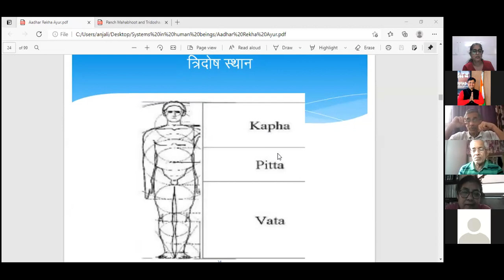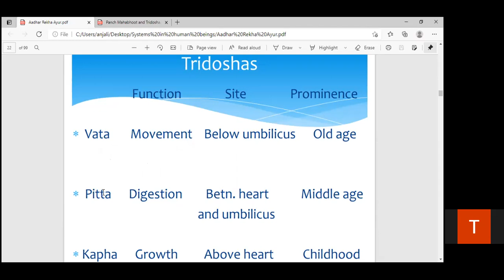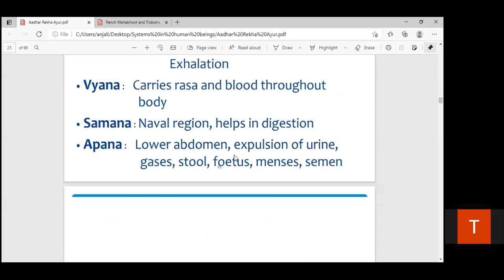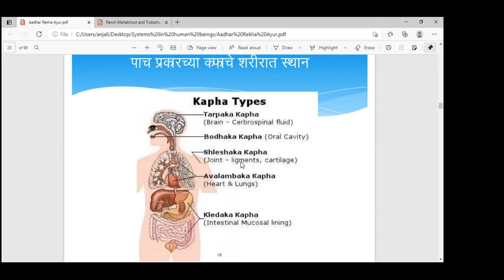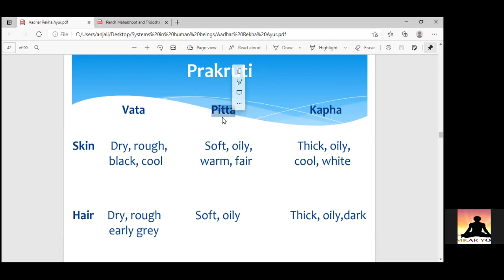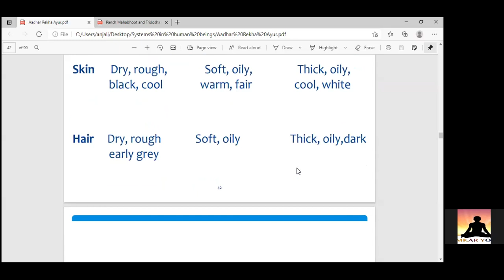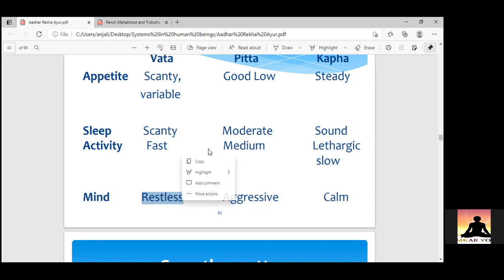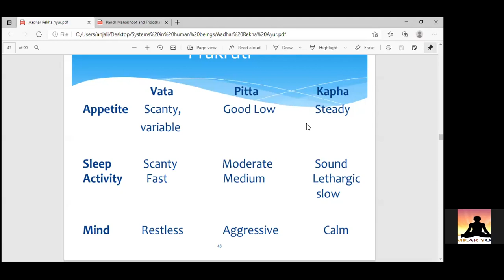Ayurveda PanchMahaBhuta by Dr. Sanjay Lele